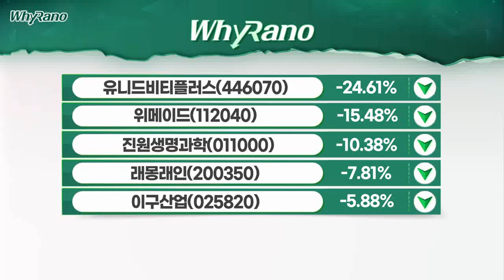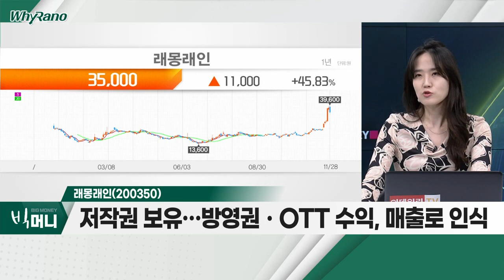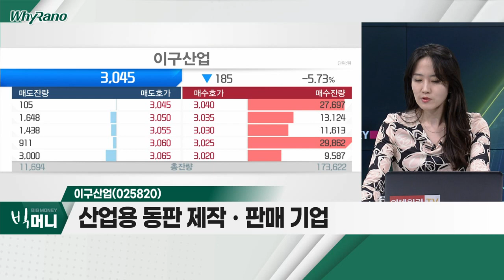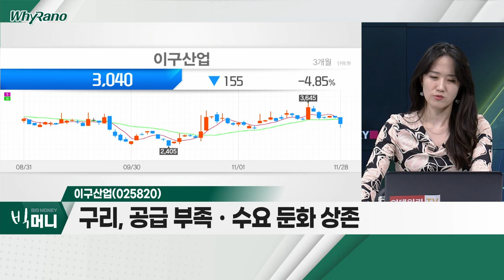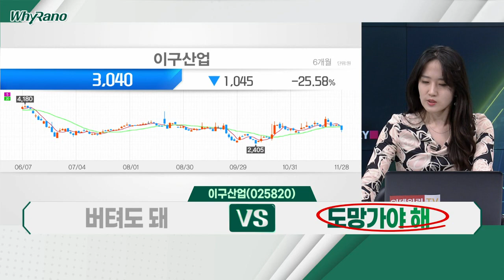유니드비티플러스(446070), 래몽래인(200350), 이구산업(025820)_WhyRaNo (20221128)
유니드비티플러스(446070)
- '유니드' 보드 사업부 분리 상장
- 가구ㆍ인테리어 핵심자재 MDF, 점유율 국내 1위
- 존속법인 '유니드(화학사업부)' 강세

- 드라마 ‘재벌집 막내아들’ 기획ㆍ제작
- 시청률 최고치 돌파에도 차익실현 매물로 하락

- 산업용 동판 제작ㆍ판매 기업
- 글로벌 구리 가격과 주가 동행성
- 구리, 공급 부족ㆍ수요 둔화 상존